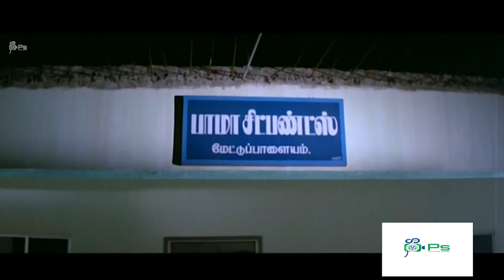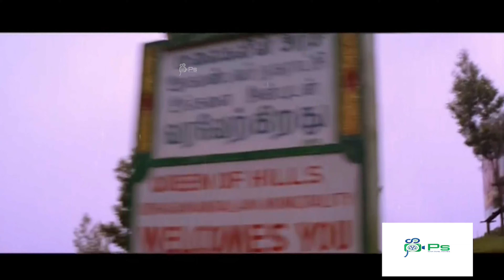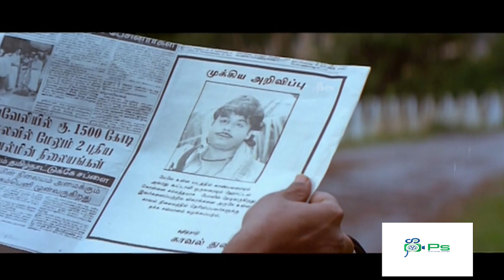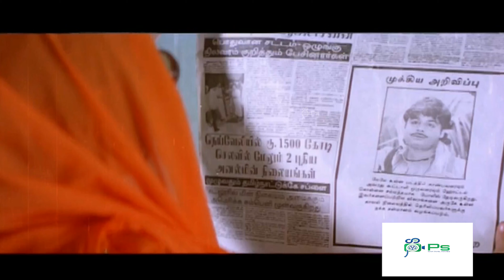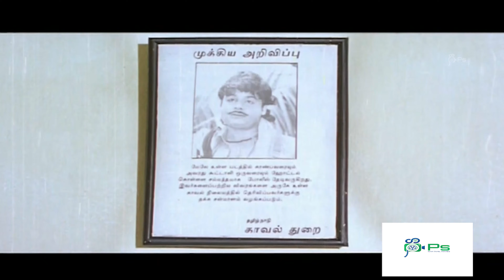திருமண மேடையில் மணமகனுக்கு கொடுக்கப்படும் கடைசி வார்னிங் | பொண்ண கூப்பிடுங்க நல்ல நேரம் முடியபோகுது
Watch Movie Comedy - Sindhu Bath
Cast - Mansoor Ali Khan, Kasthuri, Sanghavi, R. Sundarrajan, Senthil
Director - Balu Anand